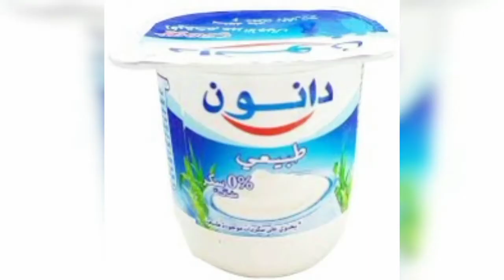كيراتين خطير في البيت تلاحظي التتيجة من الإستعمال الأول